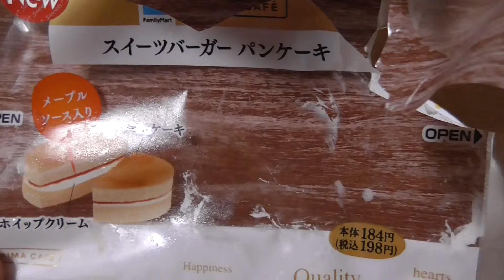パンケーキバーガーを食す